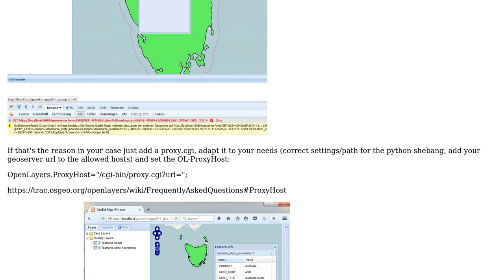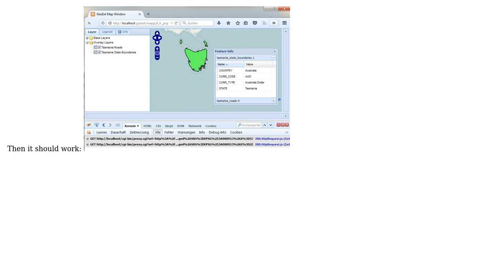GIS: Empty WMS popup (geoext)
With thanks & praise to God, and with thanks to the many people who have made this project possible! | Content (except music & images) licensed under CC BY-SA | Music | Images & others | With thanks to user Thomas B user nmtoken user BORUSSEN11 and the Stack Exchange Network Trademarks are property of their respective owners. You are responsible for your own actions.